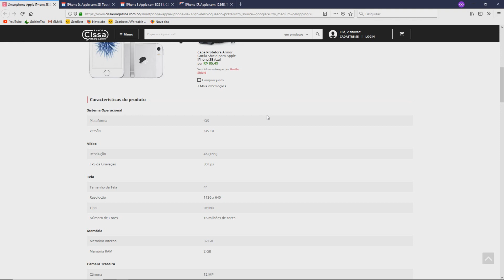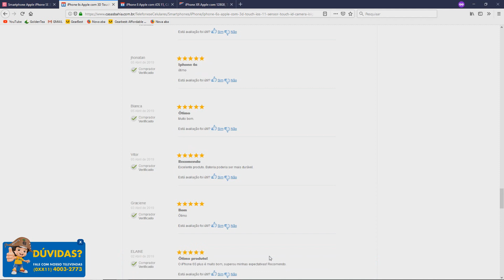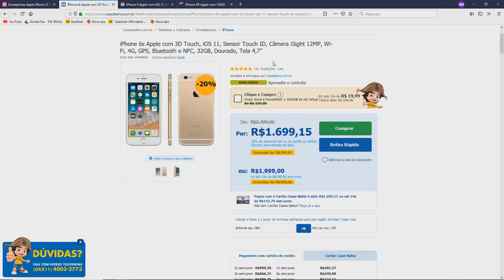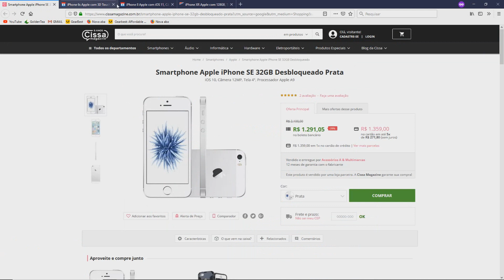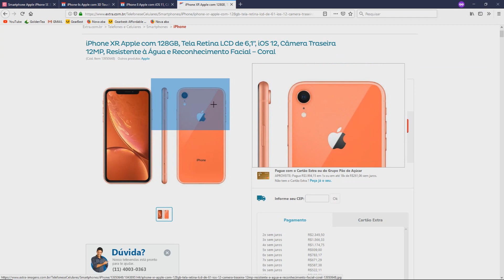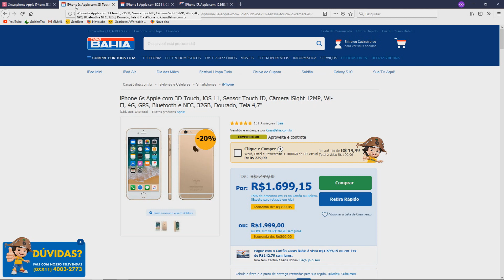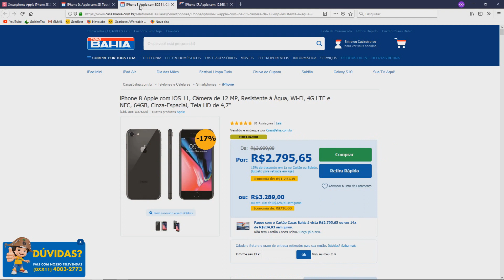Qual o melhor Iphone para cada tipo de usuário. IPHONE SE, IPHONE 6S,IPHONE 8 E IPHONE XR!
A Apple é uma empresa que trabalha de maneiras distintas no mercado de celulares, como prova disso os celulares Iphone permanecem anos no mercado e ainda assim são valorizados, por essas características ao contrário do que muitos acreditam é cada vez mais fácil encontrar IPHONES com preços em conta. Sim! Existe um Iphone que cabe no seu bolso! Assista o vídeo para descobrir.

Modelos:
Smartphone Apple iPhone SE 32GBS
iPhone 6s 32Gb
iPhone 8 Apple 128GB
iPhone XR Apple com 128GB